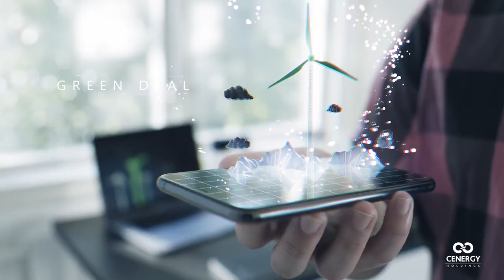CENERGY HOLDINGS Corporate video 2021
The World runs on Cenergy